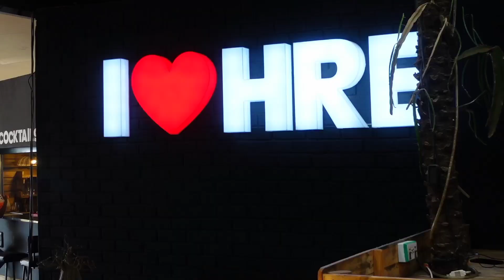WEEKLY VLOG in ZIMBABWE : 2 Girls Nights Out 🍷🍷💃🏽💃🏽!!!! & Join me at work | Maona Gadaga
19 October 2022

Hie guys I hope you love this video 🥰🥰🥰🥰